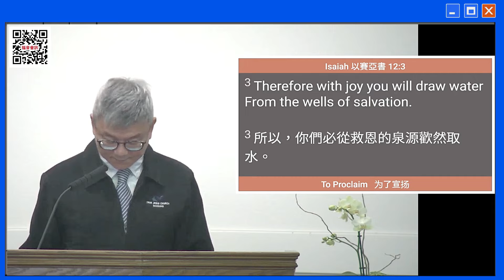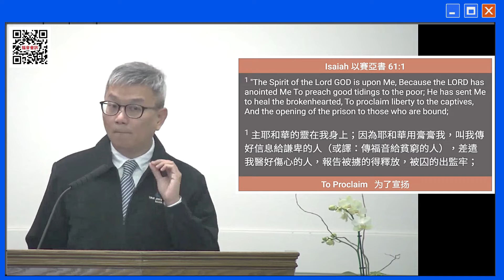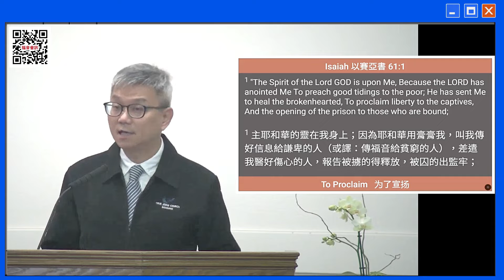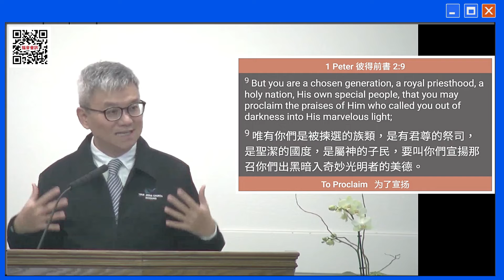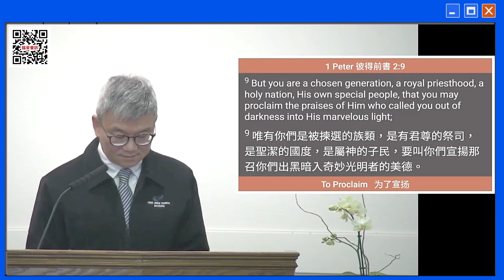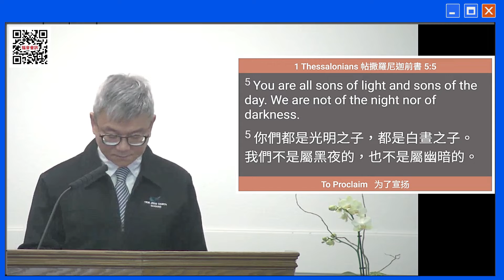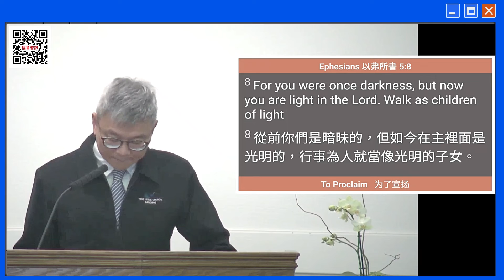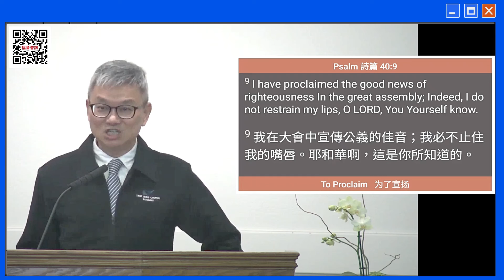【歲末歲初 自覚使命】為了宣揚～朱仲暉 弟兄